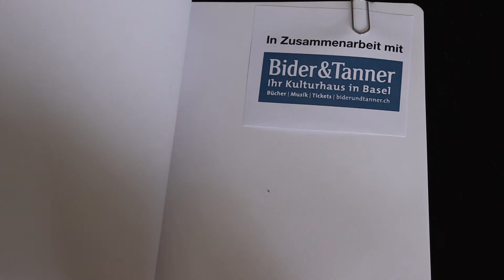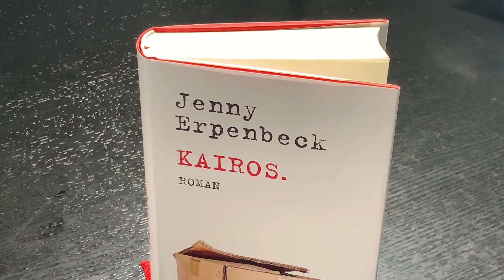Buchtipp: «Kairos» von Jenny Erpenbeck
Als Katharina neunzehn Jahre alt ist, trifft sie in Ostberlin Hans – der Busfahrer hat extra für sie gewartet und ihr die vordere Tür geöffnet, Hans steht bereits im Bus. Bei der Haltestelle am Alexanderplatz steigen sie beide aus – und beide suchen sie vor dem strömenden Regen Schutz unter der Brücke. Es ist ihr Kairos-Moment und sie packt die Gelegenheit beim Schopf. Katharina stürzt sich Hals über Kopf in eine Liebesgeschichte – und das, obwohl Hans 53 Jahre alt ist und ihr Vater sein könnte. Das ist die eine Ebene des neuen Romans von Jenny Erpenbeck: Die Liebesgeschichte zwischen zwei ungleichen Menschen. Die andere Ebene ist die Zeitgeschichte: Der Roman spielt in den Jahren 1986 bis 1992. Es ist die Zeit des Mauerfalls, der Wiedervereinigung von Deutschland – des Untergangs der DDR. Die Geschichte der beiden ungleichen Liebenden spielt nicht nur in dieser Zeit, sie spiegelt sie auch.
Jenny Erpenbeck: Kairos. Roman. Penguin Verlag München, 384 Seiten, 31.90 Franken; ISBN 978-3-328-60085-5